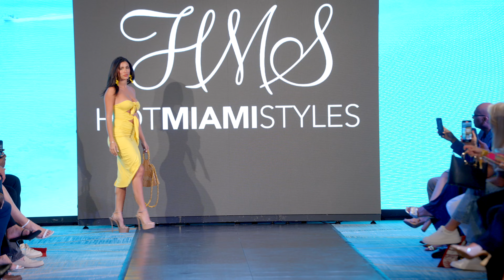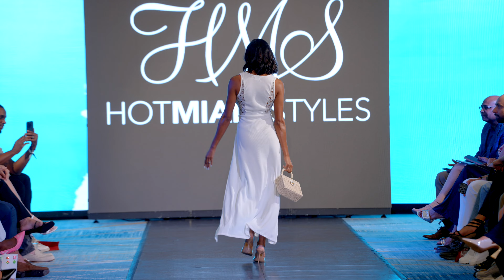Hot Miami Styles full show In SLOW MOTION 🔥 | FFL Fashion Week 2024